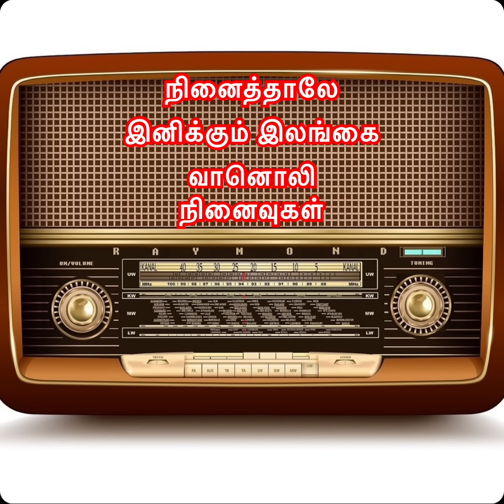Remembering |K.S. Raja|நினைவுகள்